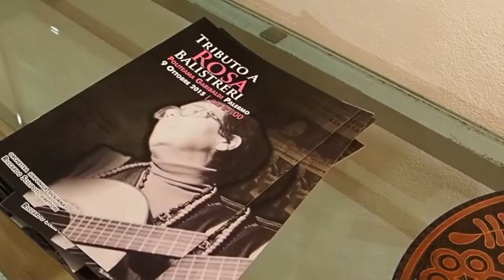Tributo a Rosa Balistreri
Il 21 Marzo si è festeggiato il 91 esimo compleanno di Rosa Balistreri , non è stata una commemorazione bensì la festa che l’associazione culturale gruppo folklorico conca d’oro gli ha dedicato al teatro micro.
È la prima delle 5 manifestazione riservate a chi ha dato lustro ed ha voluto bene alla Sicilia. Seguiranno altre serate dedicate a IGNAZIO BUTTITTA
SALVO LICATA
CICCIO BUSACCA E FRANCO SCALDATI